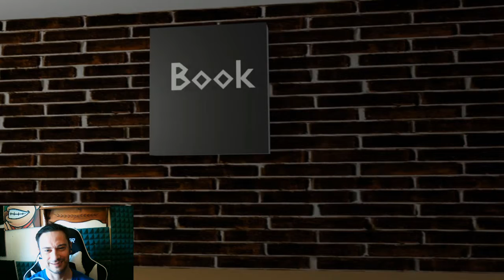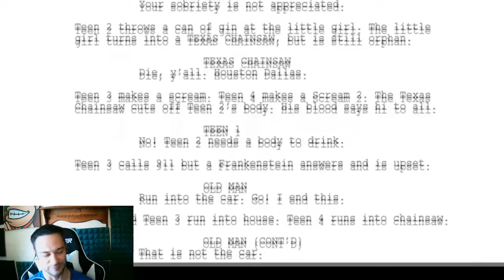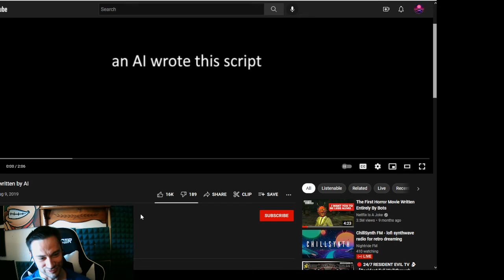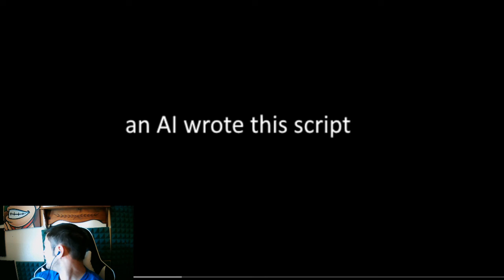AI Writes Better Scripts Than Hollywood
Beware! This is a reaction vid because I've been busy lately. and lazy.